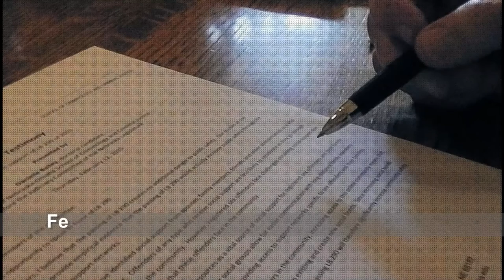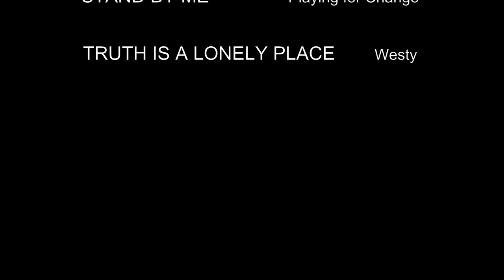A Lonely Place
Nebraska's Judiciary Committee begins the process of restoring true concern for public safety in sex-offender law. These are highlights of the Judiciary Committee hearing on LB 290 held on February 12, 2015. Members of Nebraskans Unafraid, who are NOT compensated, took the entire day to distribute factual information to all 49 state senators, and to attend the committee hearing. NU does not own copyrights to the music used in this video.